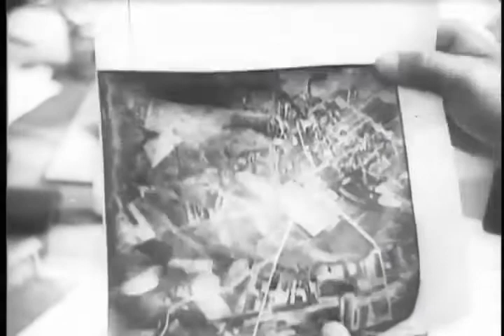Captured Film -- Germany Invades Poland 1939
The invasion of Poland gave rise to modern warfare that was literally powered by the internal combustion engine.  Blitzkrieg (German, "lightning war" listen is an anglicised word describing all-motorised force concentration of tanks, infantry, artillery, combat engineers and air power, concentrating overwhelming force at high speed to break through enemy lines, and, once the lines are broken, proceeding without regard to its flank. Through constant motion, the blitzkrieg attempts to keep its enemy off-balance, making it difficult to respond effectively at any given point before the front has already moved on.

During the interwar period, aircraft and tank technologies matured and were combined with systematic application of the German tactics of infiltration and bypassing of enemy strong points. When Germany invaded Poland in 1939, Western journalists adopted the term blitzkrieg to describe this form of armoured warfare.
សង្គ្រាមលោក

S020